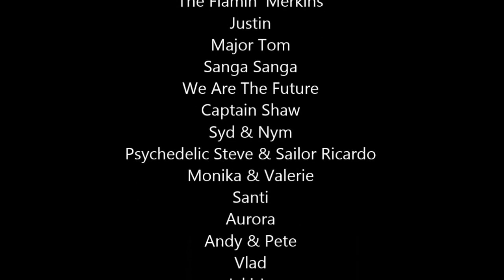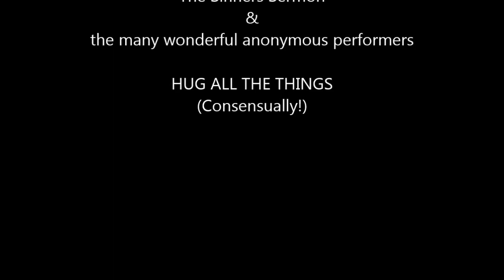Burning Nest 2016 - Life on Mars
"Life on Mars" is copyright of David Bowie

Shot at Burning Nest 2016 - watch in HD!

Burning Nest is the official UK regional burn for Burning Man

Thanks to everyone who took part!